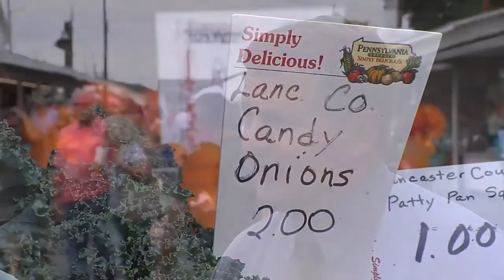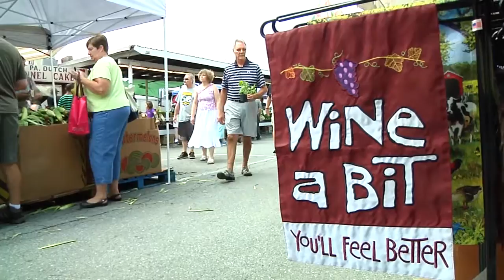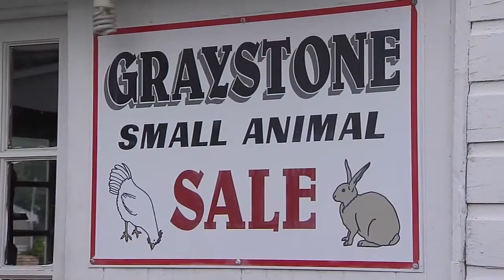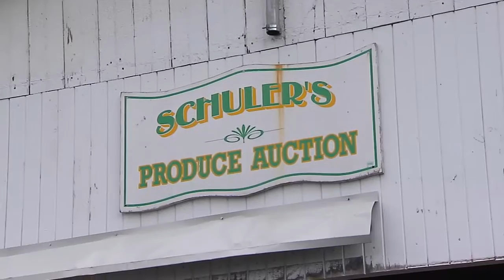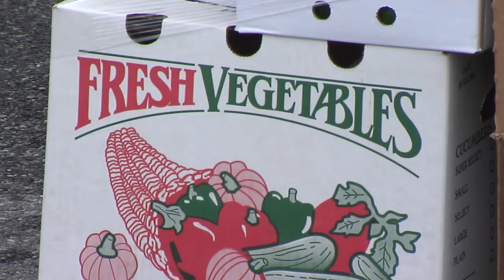Roots Country Market And Auction - A Legislative Report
PA State Rep Mindy Fee speaks is given a tour of Roots Country Market by owner Tom Longenecker.  Also interviewed are Ernie Hoover, owner of Graystone's Small Animals, Steve Schuler of Schuler's Produce, Margie Peters of Mary Jane's Bake Shop and Norm Ressler of Norm's Soft Pretzels.  Roots has occupied this tract of land since 1925 when it began as a poultry auction and has expanded to include many other attractions.